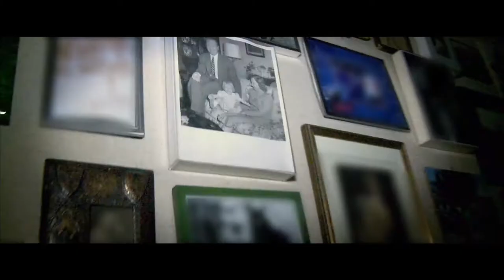The East - German Trailer - Deutsche Kino Trailer von TrailerZone.de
Dir hat der hier gesehene Trailer gefallen? für weitere Informationen und viele weitere aktuelle Kino-Trailer.